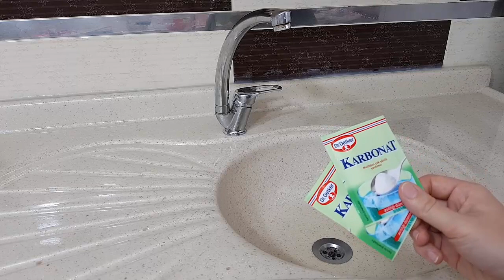NE İŞE YARADIĞINI GÖRÜNCE HEMEN YAPMAK İSTEYECEĞİNİZ, TEMİZLİK TÜYOSU _PRATİK BİLGİLER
Bu şarkıyı kullanmakta ve videonuzdan para kazanmakta serbestsiniz ancak şunları video açıklamanıza eklemeniz gerekir: